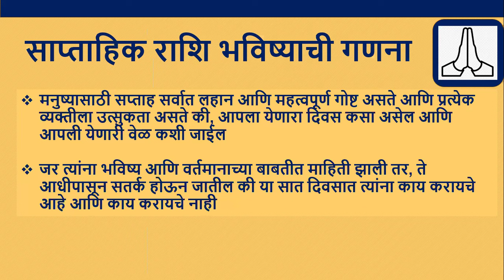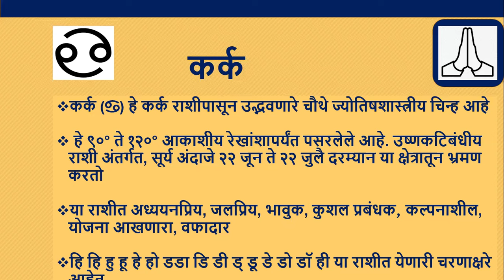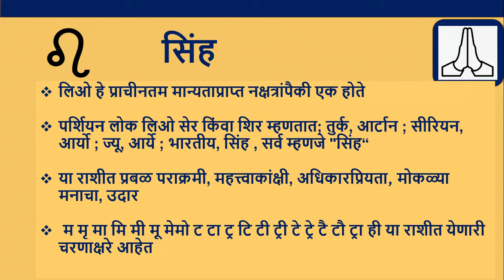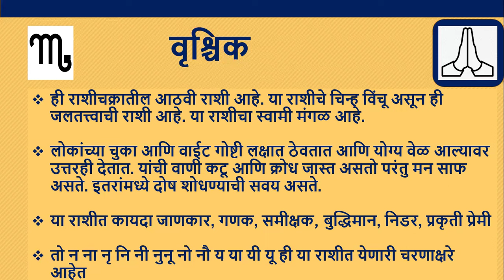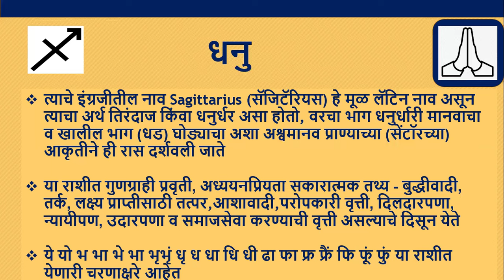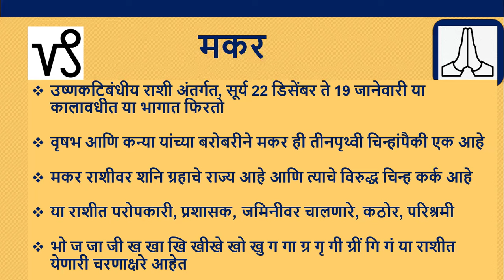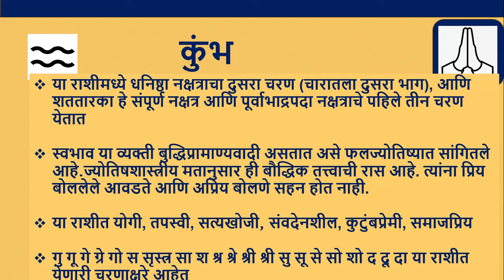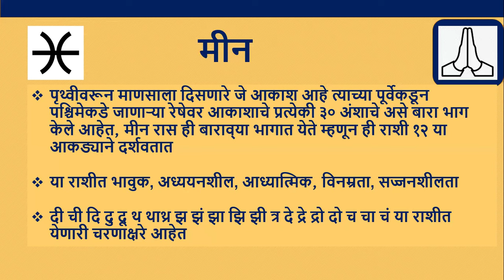सप्ताहिक राशी भविष्य - 11 Nov 2024 ते 17 Nov 2024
मनुष्यासाठी  सप्ताह सर्वात लहान आणि महत्वपूर्ण गोष्ट असते आणि प्रत्येक व्यक्तीला उत्सुकता असते की, आपला येणारा दिवस कसा असेल आणि आपली येणारी वेळ कशी जाईल . जर त्यांना भविष्य आणि वर्तमानाच्या बाबतीत माहिती झाली तर, ते आधीपासून सतर्क होऊन जातील की या सात दिवसात त्यांना काय करायचे आहे आणि काय करायचे नाही

धन्यवाद !
Awadhut Research